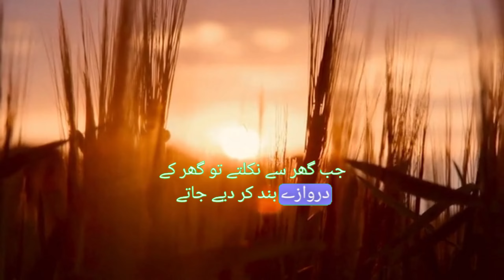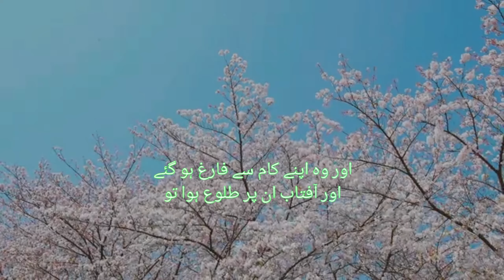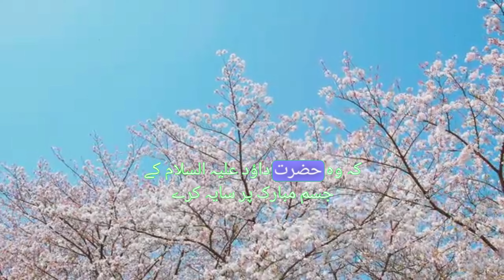Historical incident of the death of Prophet Dawood A.S | Islamic Video | Islamic Guidance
Historical incident of the death of Prophet Dawood A.S
islamic waqiat,
islamic waqiat ki video kaise banaye,
islamic waqiat in urdu peer ajmal raza qadri,
islamic waqiat in urdu video,
islamic waqiat shorts,
islamic waqiat wali video kaise banaye,
islamic waqiat mufti tariq masood,
islamic waqiat app,
islamic waqiat abdul habib attari,
islamic waqia ajmal raza qadri,
islamic waqia animation,
islamic waqia abdul habib attari,
islamic waqia aminul qadri,
islamic waqia app,
islamic sabaq amoz waqiat,
islamic waqiat in urdu aurat aur bhediye ki kahani,